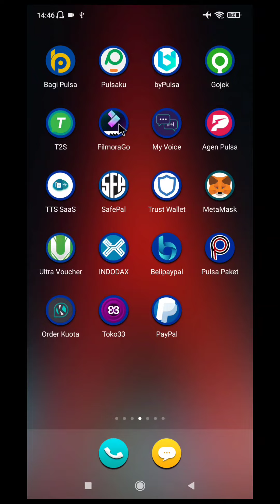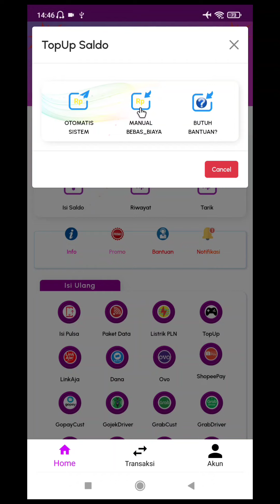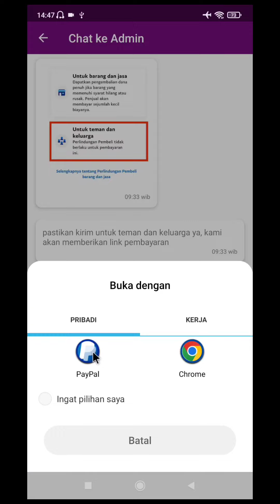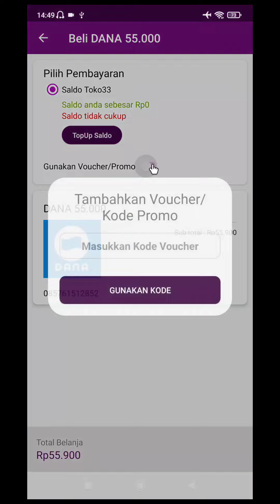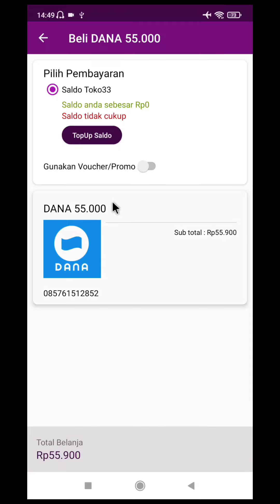Cara kirim saldo paypal jadi saldo E-Wallet, tukar saldo paypal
Di video kali ini saya akan menjelaskan cara termudah untuk menukarkan saldo paypal jadi gopay paypal jadi ovo paypal jadi dana paypal jadi shopeepay paypal jadi linkaja, semoga bermanfaat ya

Link Aplikasi 👉 Cara ini sudah TIDAK bisa ya,